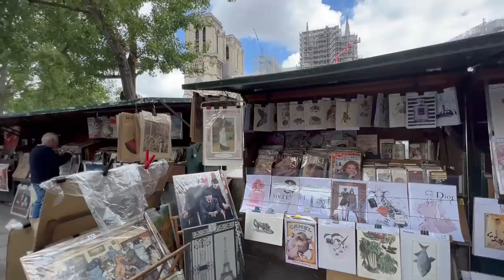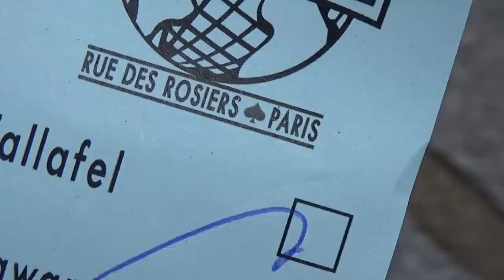vlog | lecę sama do paryża !! 💌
heeey!! dziękuje, że jesteś tutaj xx

poleciałam sama do paryża na 5 dni, kocham paris ! oglądanie miasta, zachwycanie się budynkami. spędzanie czasu w parkach i muzeach, oglądanie sztuki. poznawanie nowych ludzi, wtapianie się w tłum i spędzanie czasu ze sobą ! czy może być bardziej romantycznie?
życzę ci pięknego dnia lovvv

love you so so much, sara

☁️time stamps:
00:00 - lecimy do paryża
02:10 - best croissant
02:34 - jardin du luxembourg
04:11  - louvre
06:17 - yves saint-laurent
06:50 - hostel
07:45 - piknik
08:20 - good morning!
10:18 - musee de l'orangerie
11:27 - musee d'orsay
12:37 - fallafel & city
13:51 - ground control

☁️ vinted: ciuszki_sara